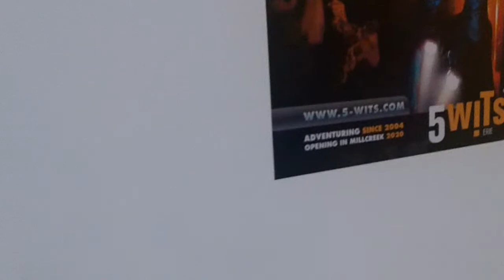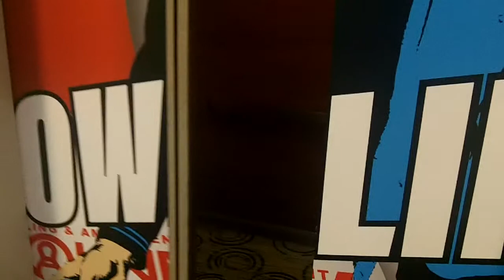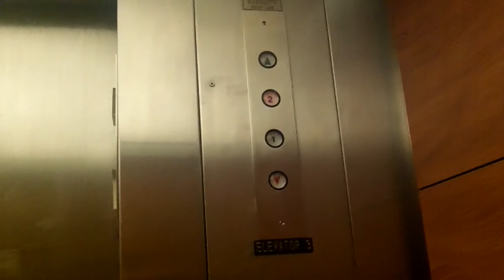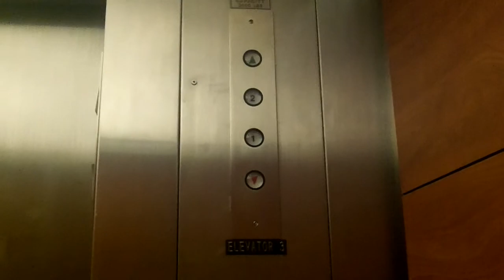2020: VINTAGE 1975 Otis Lexan in Round 1 at Millcreek Mall in Erie, PA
[Recorded 7/11/2020] Had this video stored in my backlog for over a whole year. I just never got around to uploading it, until now. This is a direct-upload video from PC to YouTube; so that means it's unedited/uncut/raw footage (and because I'm kinda a little lazy and I thought it would be kinda pointless anyway—since I have another video of this same elevator from earlier THIS YEAR, which WAS indeed edited though.) Think of this almost like the early days of my channel.

Check me out on Facebook